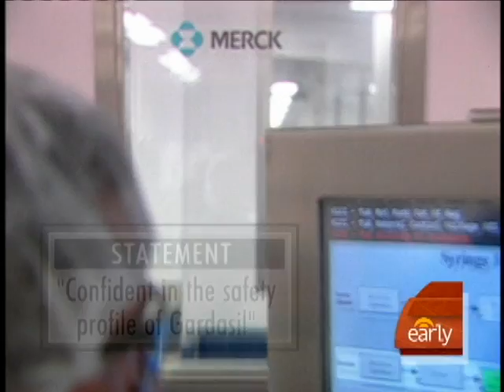HPV Vaccine Risks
While the majority of side effects of HPV vaccines are not serious, rare cases have been reported in which patients experienced serious adverse effects.  Dr. Jennifer Ashton reports.